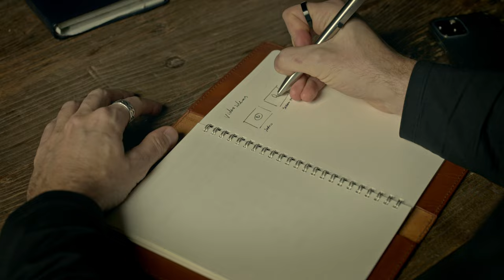CANON R5 // Cinematic Short Film // Casey Neistat course “Do ideas speak through dreams?"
2022 San Francisco Shorts Festival - Best Micro-Short Winner

This was my second and final submission for the Casey Neistat filmmaking course shot on the Canon R5.

Compared to my first "chicken" video, this was a little more ambitious in terms of what I was trying to pull off, as a mostly one-man crew, and attempting to edit in Davinci Resolve for effectively the first time.

My concept was to explore how so many of our best ideas come to us in unexpected moments—on a run, in the shower, as you’re getting ready in the morning—and I wanted to present that as our subconscious speaking to us in our quiet moments if we are ready to listen.

I’ve never produced something this involved for myself, where I was shooting and the “talent,” in terms of scripting, so many scenes, etc. So this felt like a pretty big step. As such, I wanted to really limit the gear and lighting setups.

- gear-
I shot everything here on the Canon R5 at 4k 60, and everything was one light+soft box, and some available light, and the 50mm 1.2 RF lens, outside of the shots of the shower hardware which was shot wider (15-35). And the very last shot was done with the EOS R, as I was shooting the other angle with the R5. VO was on the Shure SM7b.

Audio edited in Adobe Audition (VO), and colored + edited in Davinci Resolve (my first full edit in Davinci, and I LOVED it!)

I shot some BTS footage. Would that be interesting to see how this was shot.

Let me know below if you're interested in seeing the BTS?

::: Here's the script:::

Do ideas speak to us, through dreams?
Inspiration quickly retreats from the noise and agenda of algorithms.
Creatures of habit proceed down their paths
These involuntary acts put the tedium of morning, on autopilot
In the role of passenger, do we avail ourselves to opportunities gently whispered?
The hint of an idea…
But To-Dos and urgencies rudely interrupt inspirations of what could be.
Warding off tiny injuries we suffered in the night.
Sometimes we forget, that our mind IS connected to our body.
To stretch our frames is to reestablish that connection…
Has inspiration returned?
Passengers ride on.
Momentarily breaking free from the gravity of tasks
We pay a visit to the brisk air if only for a little while.
We move,
And while our entire body
each vein and vessel, otherwise occupied,
our minds are free to wander.
Which path will we take?
Too often, it’s one forged by another.
But we move.
And that alone is good.
But was inspiration disappointed to have been stood up?
Showers are requisite,
But they bring healing too
Once more, the body is distracted
What ideas might present themselves through the steam?
Are we listening?
Or is this simply another box to check?
Inspiration seeks stimulation as we move more quickly to the next destination.
As we brew our own remedy
It’s a ritual within a ritual to rouse our receptors
The smell alone reminds us why we agreed to begin this day anew.
that
first
Sip.
Something awakens our very soul
Echoes of inspiration surface.
But the noise fights back.
Motivated by the caffeine that now courses
Ready.
The day has promise
If we can manage for one moment to sit and enjoy the silence.
And perhaps, the promise speaks.
The possibilities
Somehow make sense
We leave the cocoon of the morning routine, and chase after an idea
The inspiration to make
This yearning to create
Did dreams speak this idea to life,
Or were our daily rhythms simply fodder for this evening's dreams?

My New Camera, Canon EOS R5
My B camera, Canon EOS R
My favorite lens, Canon RF 70-200
My studio lighting, LED panels

My studio/podcasting mic setup
Zoom H6 recorder
Shure SM58 Microphone
My shotgun mic, Zoom SSH-6
My book, Bold Brand 2.0

OTHER STUFF:
My gear bag, Peak Design 20L
My vlogging tripod, Joby GorillaPod